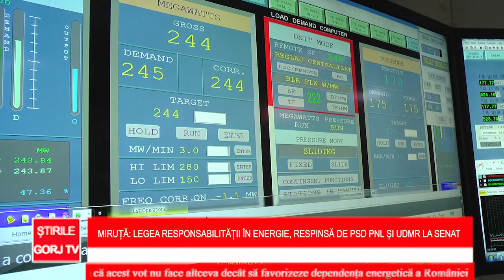Miruță Legea responsabilității în energie, respinsă de PSD PNL și UDMR la Senat